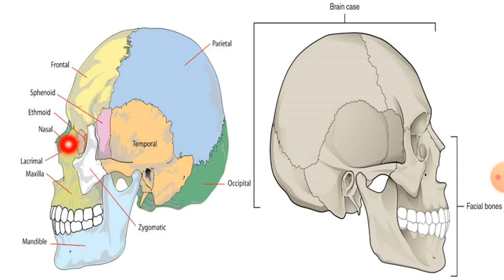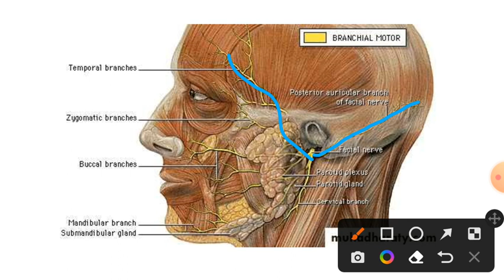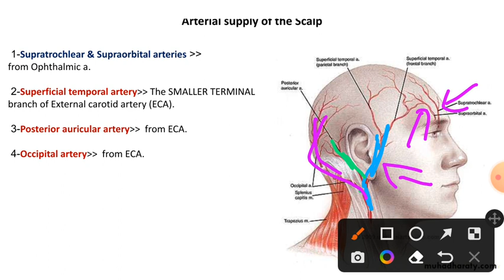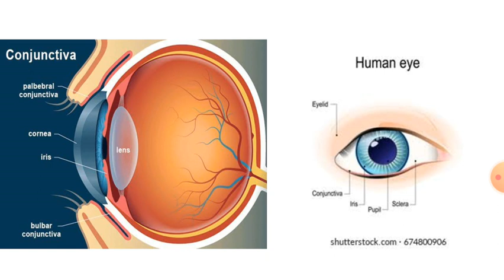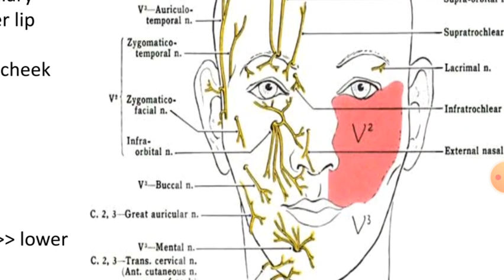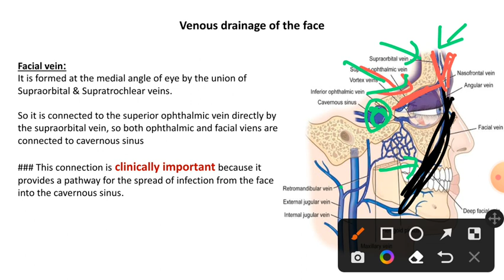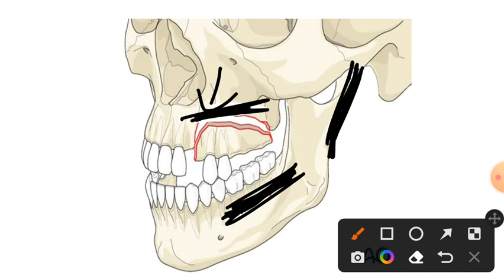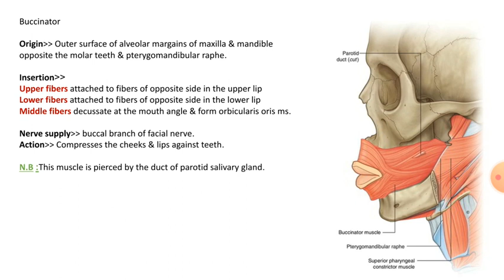L7 part 1,Face and scalp, Anatomy